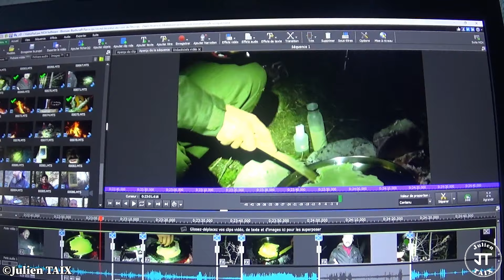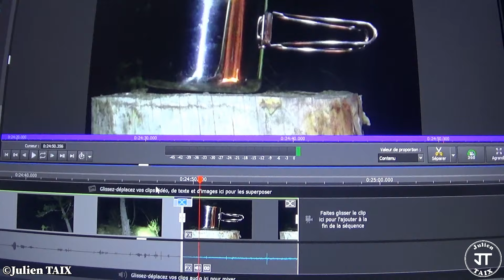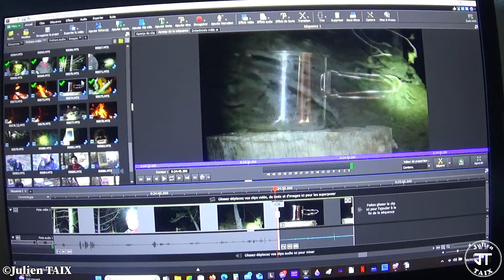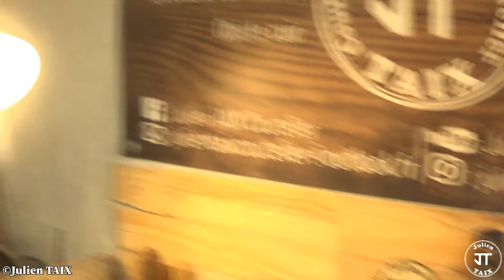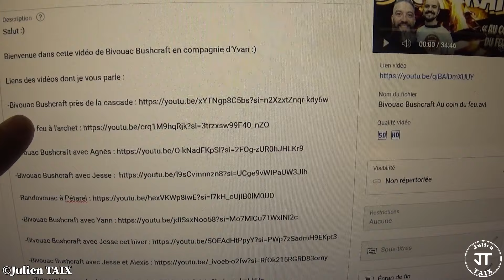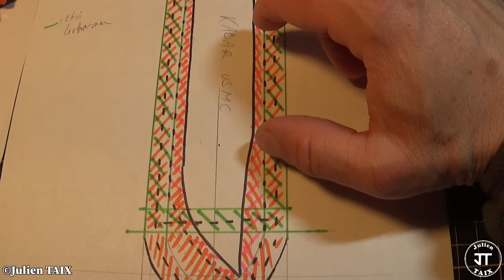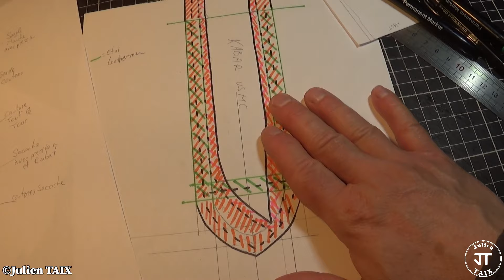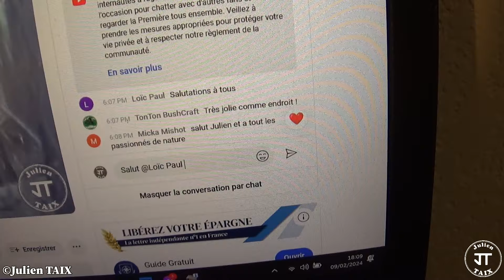Vlog#3 Mon quotidien de Coutelier-Bushcrafteur-Youtubeur-Randonneur « Kubushyuran »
Salut :)

Bienvenue dans cette vidéo Vlog de mon quotidien :

d'Artisan coutelier
de Bushcrafteur
de Youtubeur
de Randonneur

Un Vlog dans lequel nous voyons des parties de mes journées d'Artisan coutelier, les coulisses de Youtube, mes moments de Bushcraft, avec la préparation des bivouacs, des sorties à la journée, mais aussi ma préparation pour les randonnées, les randovouacs Treks, et quelques moments d'un peu tout ça mélangé, avec des vidéos filmées à la volée et au feeling.